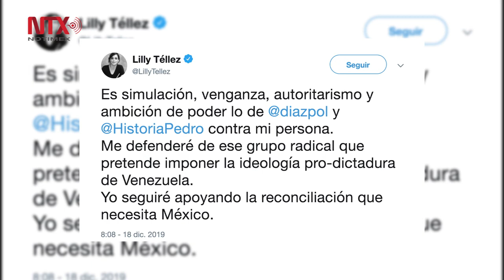Monreal va con TEPJF por caso Lilly Téllez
El coordinador de los senadores de Morena, Ricardo Monreal Ávila, anunció que acudió al Tribunal Electoral del Poder Judicial de la Federación para que se resuelva el caso de la solicitud de separación de Lilly Téllez de la bancada de Morena en el Senado.